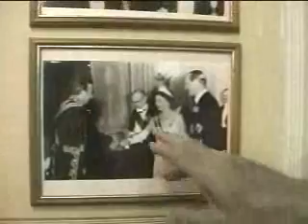مصاحبه با آقای دکتر امیر اصلان افشار قسمت دوم